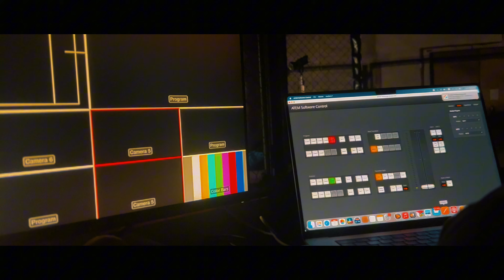ASKIN ТОНИРОВКА ОКОН, ОКТАГОН И ТРАВМЫ ГРУППЫ | VLOGASKIN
Concerts:

21.09 - Meow Fest (Riga)
28.09 - Konservatoorium (Viljandi, Estonia)
18.10 - Innershade (Riga)
01.11 - STH FEST III (Riga)
23.11 - Metal Cave (Warsaw)